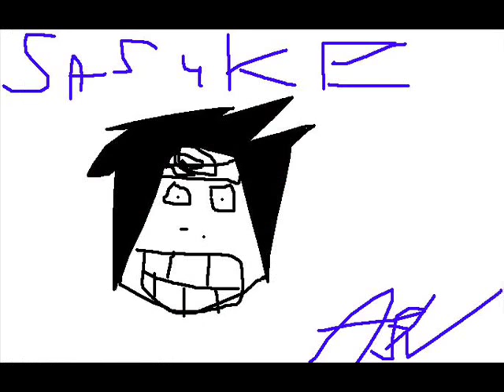Naruto - Buddhist Monks of Maitri Vihar Monastery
Some rather pro Random ehads from Naruto with Buddhist Monks of Maitri Vihar Monastery - Tibetan Mantras & Chants